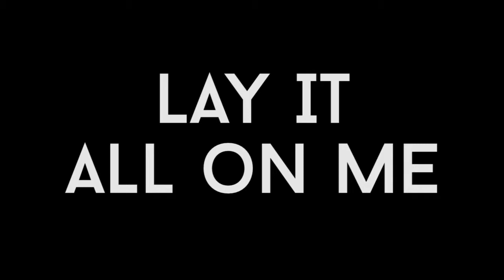Garrett Shultz - Lay It All On Me (Unofficial Music Video)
A video I put together for a good friend of mine from York, PA. All video and editing done by me.

Lay It All On Me
Garrett Shultz
Go Like This [EP]